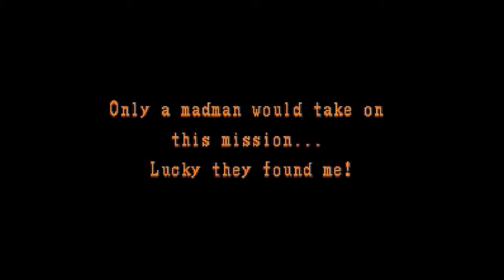365 Days of the SNES - 007 UN Squadron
Capcom really shines in some of the SNES titles and UN Squadron is no exception.